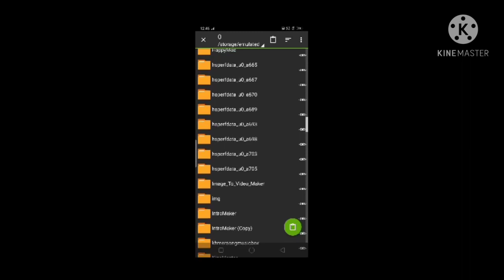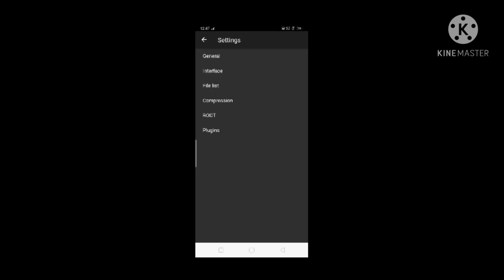របៀបដាក់mod កាតាបដូចSelenaGaming💖/mod backpack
Hi friends Subscriber all bro ng sis thanks so much for support channel me thanks please

Hey guys. I'm a mobile gaming that used to play rules of survival please help like and share my chanel YouTube. if you enjoyed my videos please help subscribe and turn on the notifications for videos thanks🙏🙏🙏